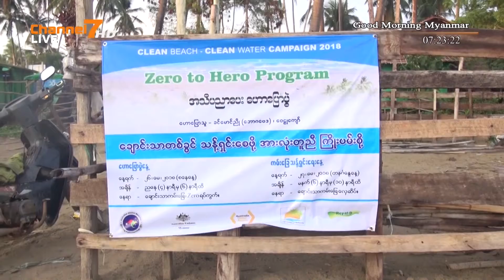ေခ်ာင္းသာကမ္းေျခရွိ ဇီး႐ုိးရပ္ကြက္တြင္ အမိႈက္ျပႆနာႏွင့္ရင္ဆိုင္ေနရ